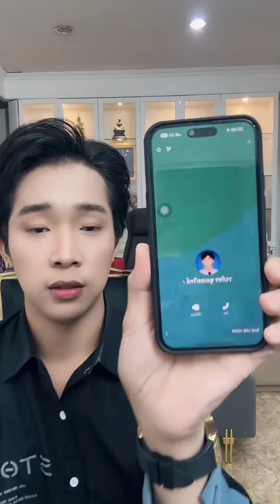บอสบิ๊ก คุยกับน้องพู่กันแล้ว สงสารน้อง เดี๋ยวน้องจะมาที่ค่ายโตเกียวมิวสิค